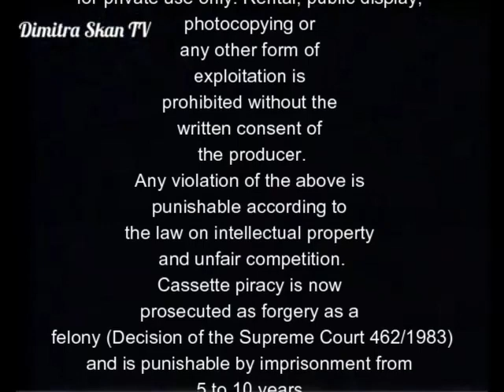VideoSonic (1983-1990) (UK Variant 2)